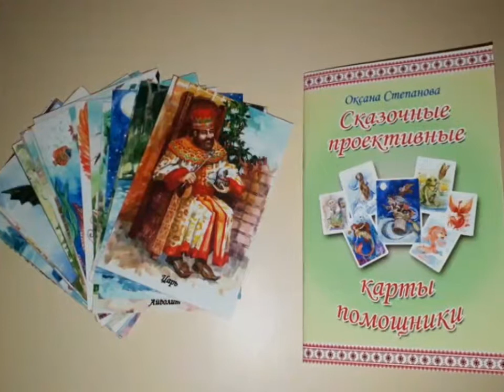Новый набор Оксаны Степановой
Новый набор Оксаны Степановой "Сказочные проективные карты-помощники"

►Приобрести авторскую Книжную продукцию (книги для детей и взрослых, наборы Сказочных МАК и Т - Игры) можно в разделе Книжная Ярмарка

►Мечтаете научиться писать Сказки и издавать свои книги?  В этом видео - курсе «Сочиняем Сказки Вместе или Волшебство Сторителлинга» вы найдете все подробности и научитесь создавать свои Книги Сказок. Вся информация в разделе Вебинары на сайте

►Желаете узнать все об интерактивном методе «Сказочные МАК и Сказкотерапия»? Вам сюда: авторский курс «МАК и СКАЗКОТЕРАПИЯ». Вся информация в разделе Вебинары на сайте

►Планируете побывать на Мастерской Сказочных Инициаций «Там, на неведомых дорожках. Путь Яги»?  Вся информация в разделе Вебинары на сайте

►Приглашаю скачать авторские книги в электронном варианте из серии «Сказочная кухня Оксаны Степановой»: (ссылку на скачивание получаете по запросу от автора)
• "Семь креативных идей по созданию личного бренда Сказочницы"
• "Город, Сказки и Новый год"
• "Сказки - Рецепты Женского Счастья"
А также книги для детей и их родителей:
• "Сказки - Подсказки для детей и их родителей"
• "Как Цвета со Сказкой подружились"
• "Как преодолеть свой страх"

►Если вы практикующий психолог и сказкотерапевт, то вам стоит познакомиться с консультациями в разделе "Вопрос - Ответ"

Оксана Степанова - Сказочный Психолог.